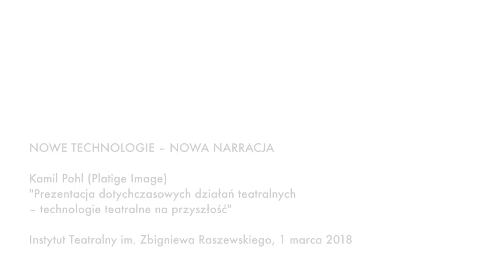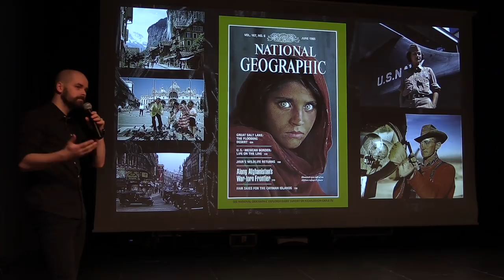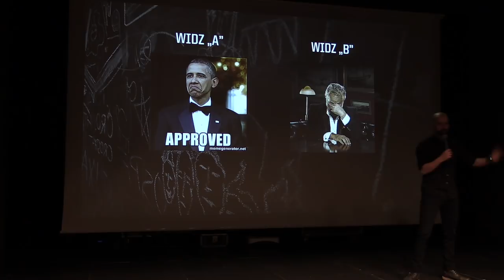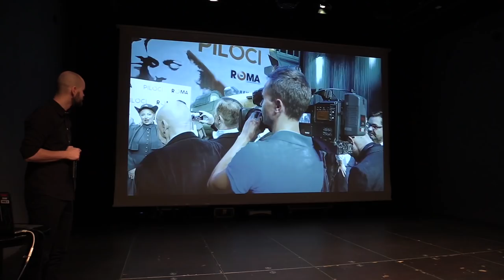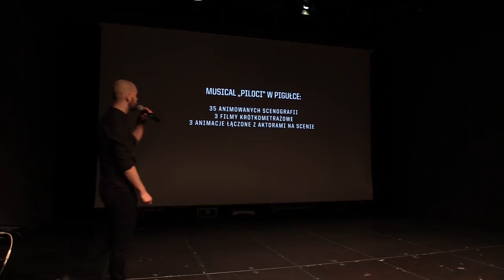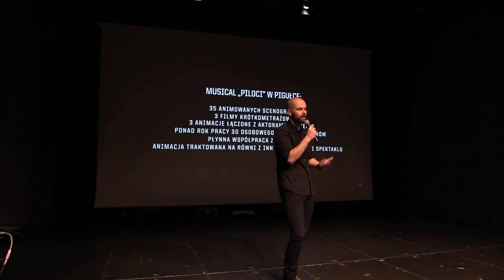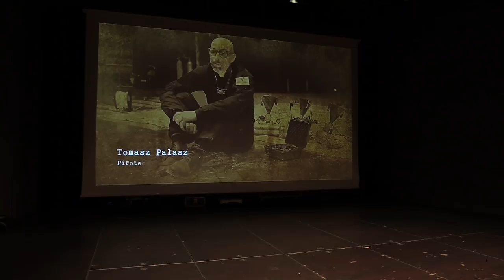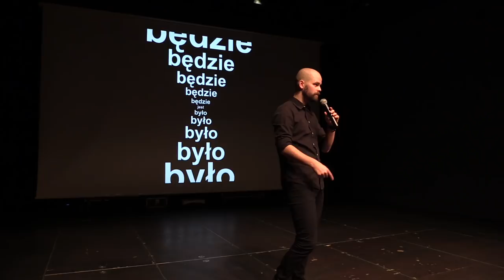Prezentacja dotychczasowych działań teatralnych – technologie teatralne na przyszłość | Kamil Pohl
JAKI BĘDZIE TEATR PRZYSZŁOŚCI? Konferencja Nowe technologie w teatrze

01.03 – NOWE TECHNOLOGIE – NOWA NARRACJA

Kamil Pohl (Platige Image) – Prezentacja dotychczasowych działań teatralnych – technologie teatralne na przyszłość